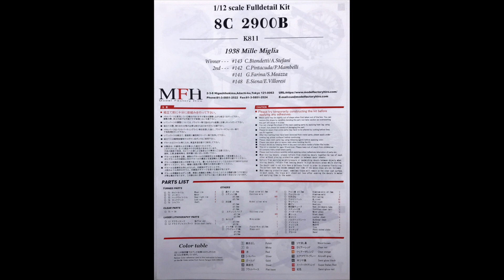Building MFH 1/12 Alfa Romeo 8C 2900B Mille Miglia 1938 : Step 16 - Prepare & Paint the Parts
Model : 1/12 Scale Alfa Romeo 8C 2900B Mille Miglia 1938